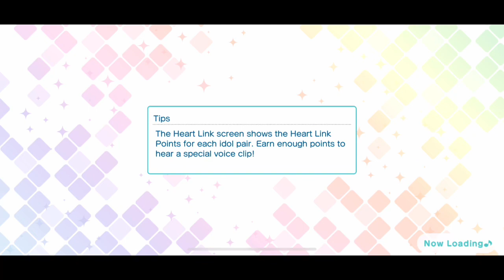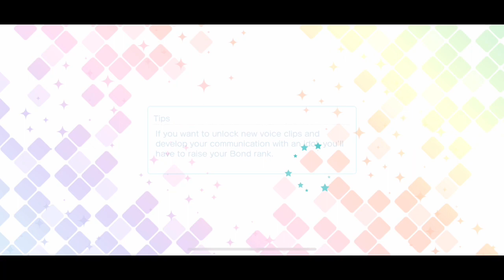SR Camus Genbu Side Story [UtaPri Shining Live EN]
The "Genbu" Camus SR side story from Uta no Prince-sama Shining Live EN.